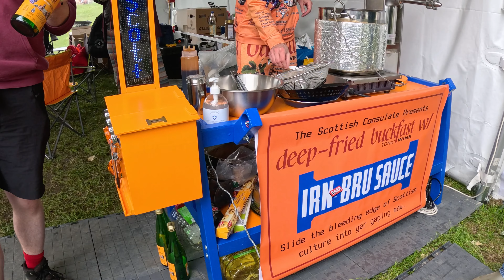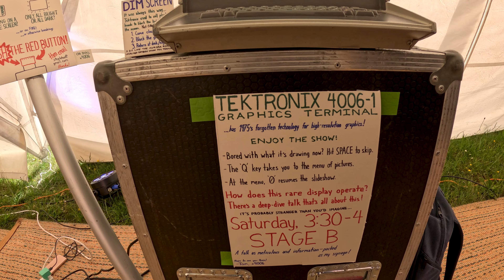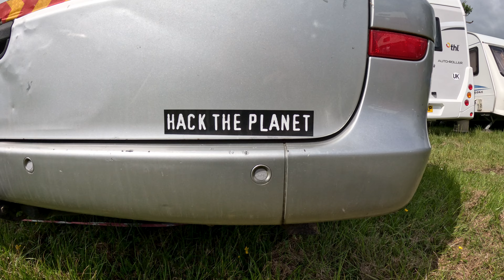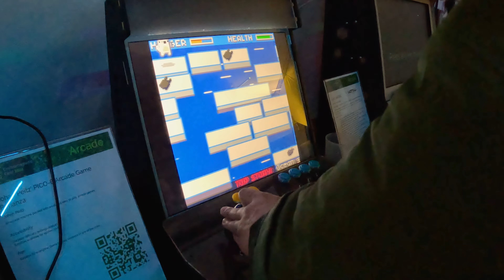Something a little different | Electromagnetic Field Camp | EMF Camp 2024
This camping experience is a little different than our usual adventures, but we hope you enjoy a little insight into our time at EMFCamp 2024!

Electromagnetic Field is a non-profit camping festival for those with an inquisitive mind or an interest in making things: hackers, artists, geeks, crafters, scientists, and engineers.

A temporary town of nearly three thousand like-minded people enjoying a long weekend of talks, performances, and workshops on everything from blacksmithing to biometrics, chiptunes to computer security, high altitude ballooning to lockpicking, origami to democracy, and online privacy to knitting.

🎥 Videos: GoPro Hero Black 12
📸 Stills: Matthew's Film Camera
🎶 Music: Purple Dive - In The Dark | Synthwave dark and dreamy vibes

*About Us*
Two hikers and adventurers based in Scotland with our two dogs, travelling into the Scottish Highlands and around Europe in our Campervan.

We share new content every week (or two)!